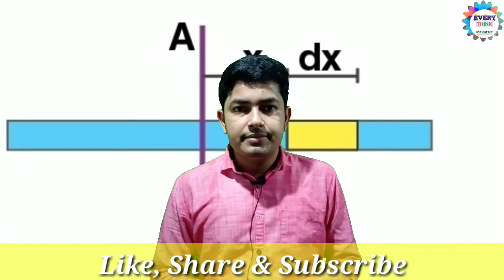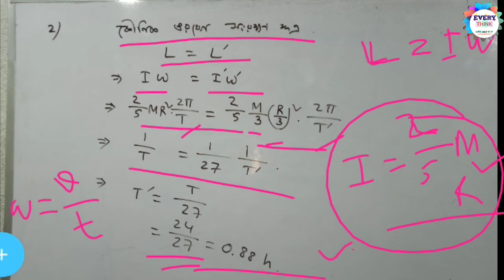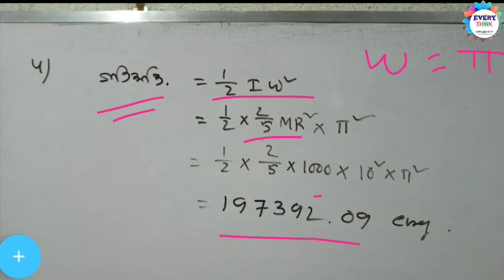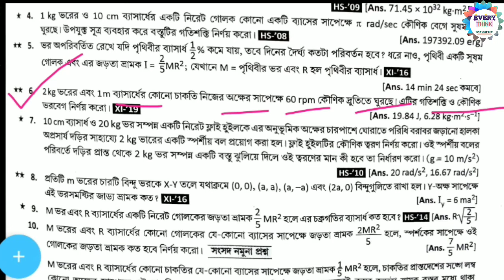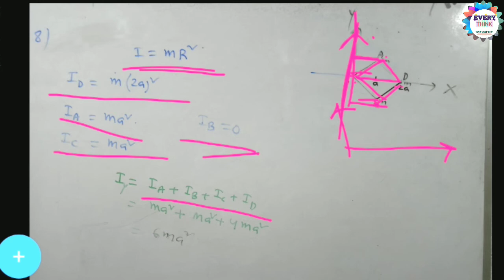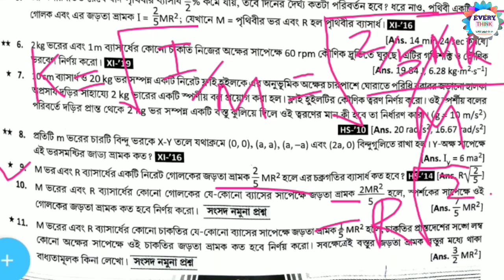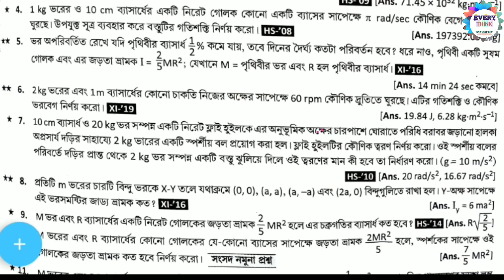Rotation of Rigid Bodies Question Bank Solution - Class 11 Physics| Physics Class 11 Suggestion 2021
We provide you the best Lecture video series for class XI, XII, WBJEE, NEET chapterwise, which will be scheduled for whole Year.

আপনাদের অনেক অনেক ধন্যবাদ আমাদের সঙ্গে থাকার জন্য।🙏🙏🙏🙏🙏🙏

এই ভিডিওর কোন কপিরাইট নেই, তোমরা তোমাদের বন্ধুদের সাথে এবং সমস্ত জায়গাতে শেয়ার করতে পারো।🙏🙏🙏🙏🙏